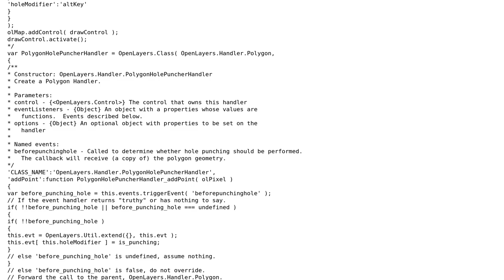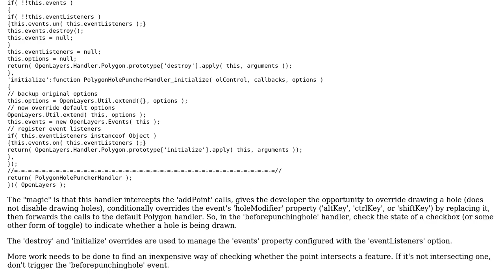GIS: How to set the holeModifier on OpenLayers.Control.DrawFeature to always be active?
With thanks & praise to God, and with thanks to the many people who have made this project possible! | Content (except music & images) licensed under CC BY-SA | Music | Images & others | With thanks to user Mike001 user MarkMYoung user Lokomotywa user DNS_Persona and the Stack Exchange Network Trademarks are property of their respective owners. You are responsible for your own actions.